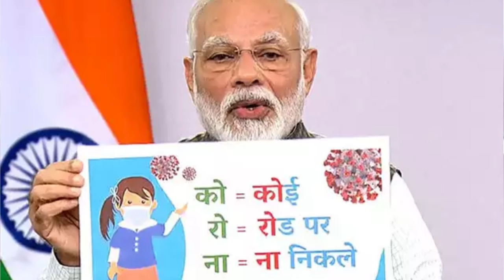What is HantaVirus? Total 21 Days Lockdown in India due to Coronavirus Outbreak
✅ In an unprecedented move, Prime Minister Narendra Modi on Tuesday announced a 21 day nationwide lockdown that will bring everything except essential services to a halt in India, starting 12 a.m. on the intervening night of March 24 and 25. He warned that if these 21 days are not observed as a lockdown, it will take India back 21 years. PM also appealed to the people not to panic as all essential commodities like medicines and milk would be available during the shutdown. Meanwhile, the total number of confirmed COVID-19 cases in India stands at 562. Eleven people have succumbed to the virus till now. To get latest and LIVE UPDATES on how Cororonavirus has hit India and the world at large, keep refreshing this page.

✅ WHAT REMAINS OPEN Due to Lockdown in India

-Petrol Pumps, CNG, LPG, PNG
-Banks, insurance offices, print and electronic media to remain open
-Disaster management, power transmission units
-Police, home guards, defence and armed forces
-Electricity, water and sanitation
-Hospitals, nursing homes, fire stations, ATMs will continue to work:
-Fair price shops and those dealing with food, groceries, fruits, vegetables, dairy, meat, fish, animal fodder
-Capital and debt market services as notified by SEBI

✅ WHAT REMAINS CLOSED Due to Lockdown in India

-All transport services -- road, rail and air -- to remain suspended during the lockdown period
-Hospitality services
-Suspension of Railway services will be extended till April 14
-Educational, social, political institutions
-Not more than 20 people permitted during funerals
-All private offices
-Offices of state/ Union territory government and autonomous bodies
-Offices of government of India and public corporation

✅ A passenger who died on a bus in China has tested positive for a completely different virus than COVID-19 — one more fatal that often produces very similar symptoms, according to state-run media.